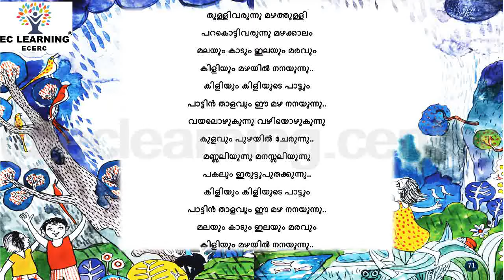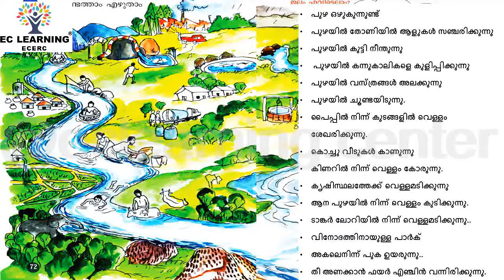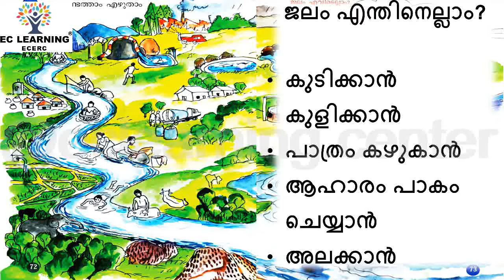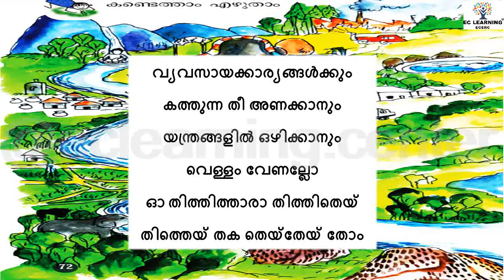STD 1 മലയാളം UNIT 8 പെയ്യട്ടങ്ങനെ പെയ്യട്ടെ PART 2 | Ec Learning | ECERC